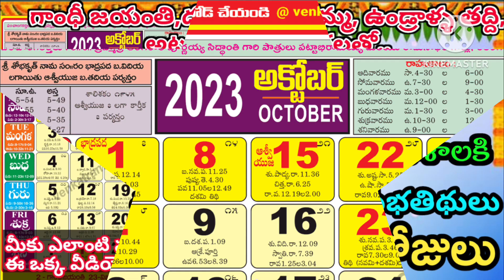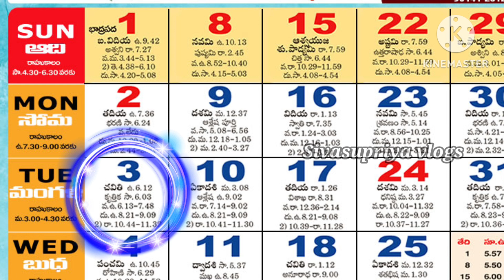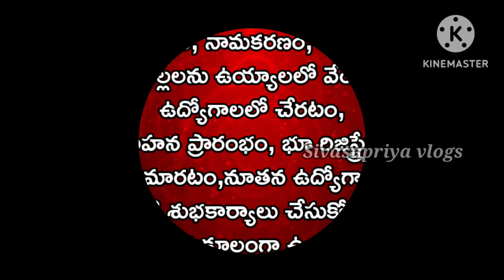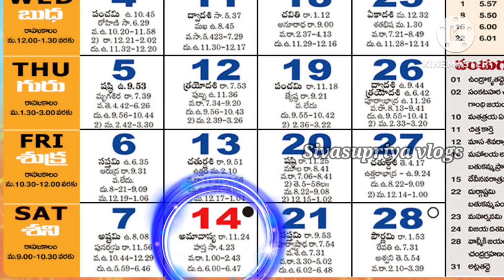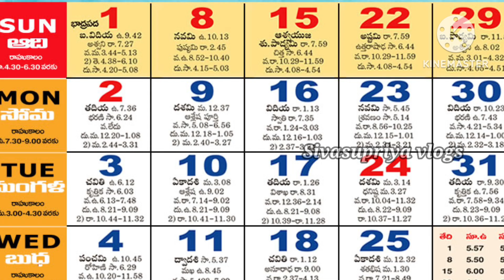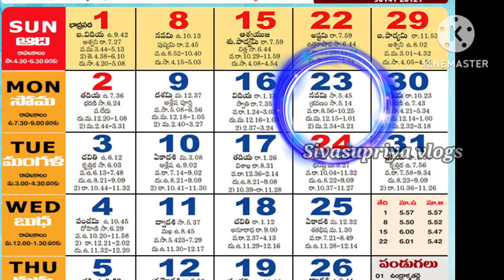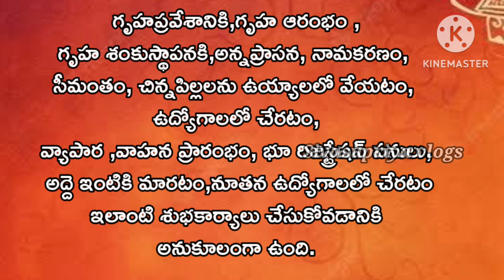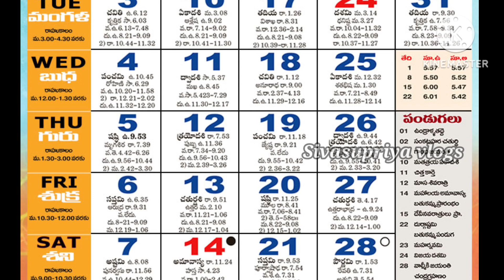Important Days in October 2023 | October 2023 Good Days | October 2023 Calendar|Dasara